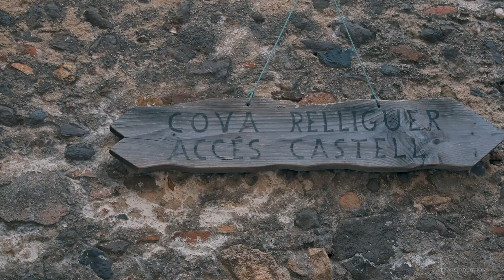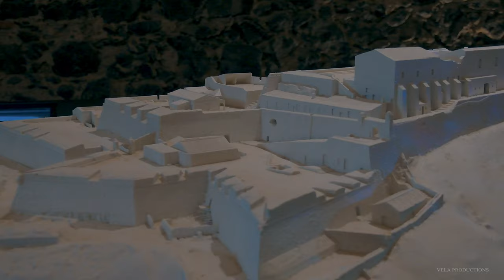HOSTALRIC 4k | historical medieval town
Hostalric is located on top of an old volcano between the Roman Road and the Tordera river gorge. The strategic location of the village and the fact that it is situated in a transit area gives you the impression that people have been settling there for centuries. The geographical configuration is identical to that of the Iberian populations, and also, a fork of the Via Augusta passed through here during the Roman period.

Situated on top of an old volcano, the ancient medieval castle of the viscounts of Cabrera maintained control over the Royal road, half way between Girona and Barcelona. In the 17th century the castle underwent changes to adapt to new times and to the defence strategies of the modern period. For this reason, despite being a fortress, it is now commonly known as Hostalric Castle.

The Tourist Information Office proposes different guided tour alternatives of the village of Hostalric, so that you can learn about its history.

HOSTALRIC  historical medieval town